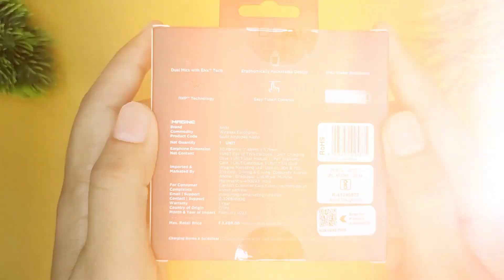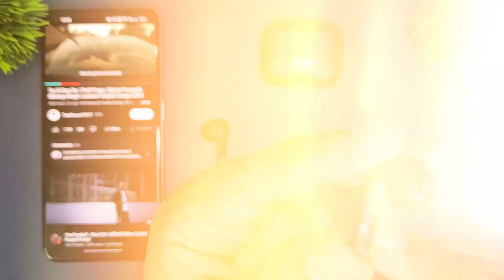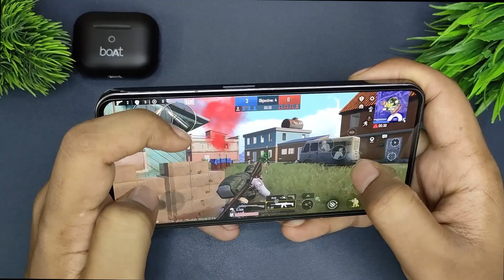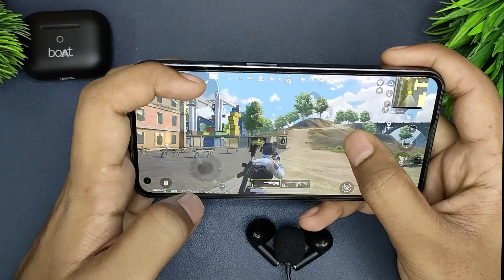Best TWS under ₹1000 | boAt Airdopes Alpha ⚡Boat Earbuds Under 1000⚡Best Earbuds Under 1000⚡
boAt Airdopes Alpha Unboxing and Full Review | boAt Airdopes Alpha | Best Wireless Earbuds Under 1000 | Best TWS Under 1000 | Earbuds Under 2000

Are you looking for the best  feature earbuds in your budget so here we present Boat Airdopes Alpha . here are some key features of Boat  Airdopes Alpha
Battery backup- these earbuds give you 35 hours of battery and just charge it for 2 hours and support a Lithium Ion battery.
Driver – with a 13mm dynamic driver these earbuds give a clear crystal voice during a call and a Dual ENC mic that removes background noise during the call.
Low latency: It provides low latency of up to 50ms that ensures you stay ahead of the competition with seamless and highly responsive gaming.
Additional feature- this earbud provides 5.3 Bluetooth connectivity and IPx5 water resistance so you can use this earbud in the gym without worrying about sweat also Also Pocketable Design .